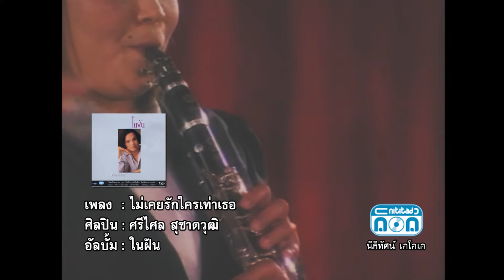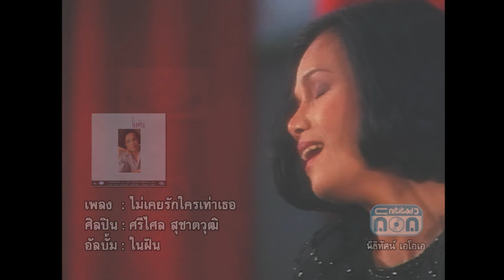ไม่เคยรักใครเท่าเธอ - ศรีไศล สุชาตวุฒิ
เพลง : ไม่เคยรักใครเท่าเธอ
ศิลปิน : ศรีไศล สุชาตวุฒิ
อัลบั้ม : ในฝัน

1. Facebook ของ Retro Original